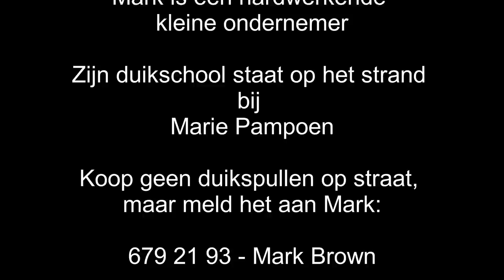Inbraak en diefstal bij Mark Brown van Twindivers (Curaçao)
Vannacht is er ingebroken bij Twindivers op het strand van Marie Pampoen. Mark Brown is een hardwerkende kleine ondernemer. Wordt aan jou duikspullen aangeboden, flessen, vesten, automaten of wetsuits?  Koop ze niet, maar bel Mark: 6792193